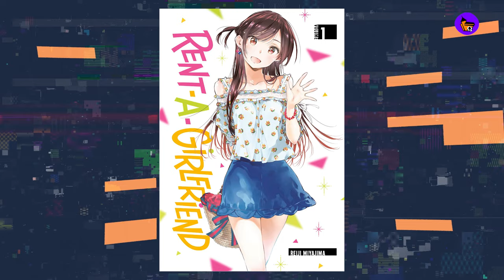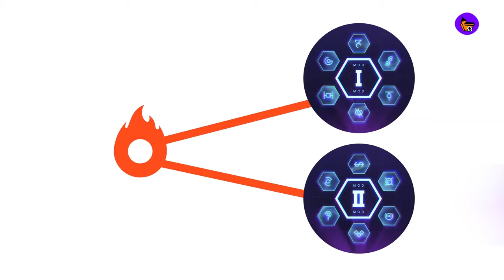Robocop de volta? | COMIC CON sem Marvel/DC? - CDQ NEWS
CDQ NEWS

Apresentador: Lucas Criscoullo
Curadoria: Cleber Santos
Revisão : Cristiano Seixas e Cleber Santos
Edição: Igor Clementino

What If...? | Trailer mostra realidades alternativas da Marvel

Quentin Tarantino pensa em virar escritor depois que se aposentar dos cinemas

Batman: O Longo Dia Das Bruxas | História ganhará sequência em HQ

Universal Filmes fecha acordo de exclusividade com o Amazon Prime Video nos EUA

A Família Addams sai de férias no trailer da nova animação

Vampire: The Masquerade – Swansong é adiado para fevereiro de 2022

Saiu primeiro trailer de Encanto, nova animação da Disney

Elenco completo do anime de ‘Blade Runner’ é revelado

Marvel e DC ficam fora da Comic-Con 2021 e evento abre espaço para o Prime Video